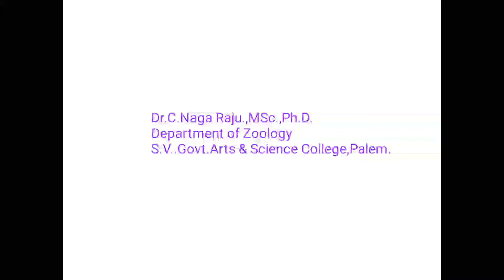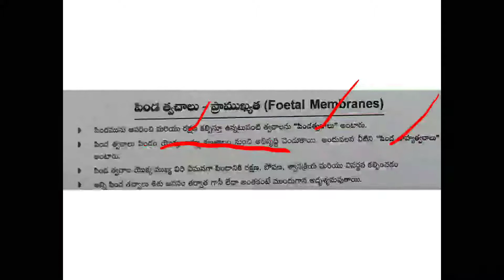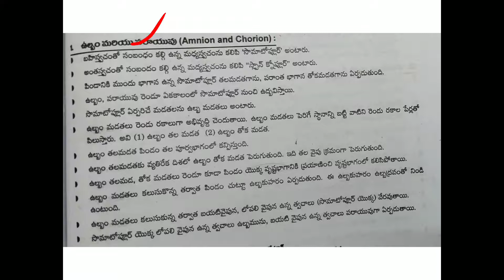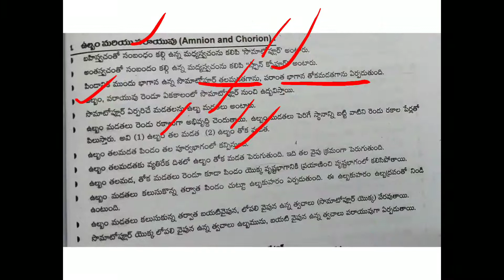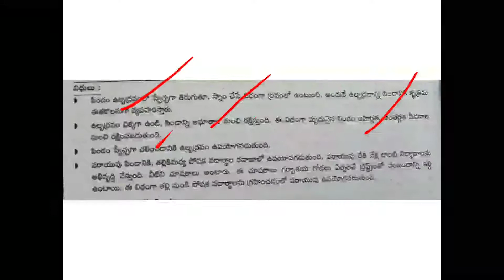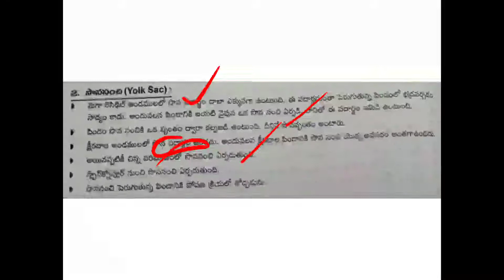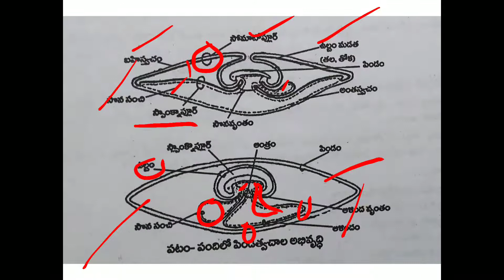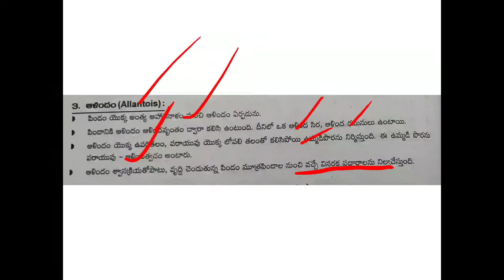Foetal membranes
BZC-ll